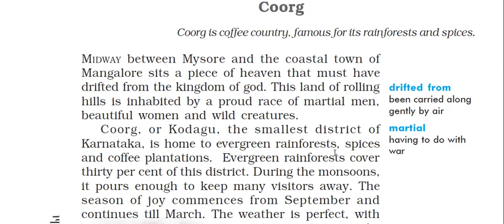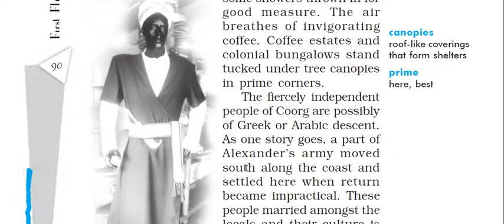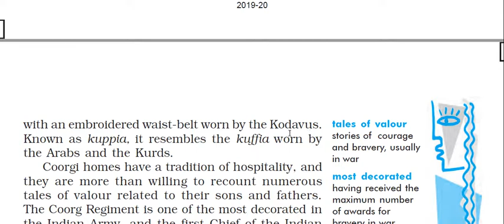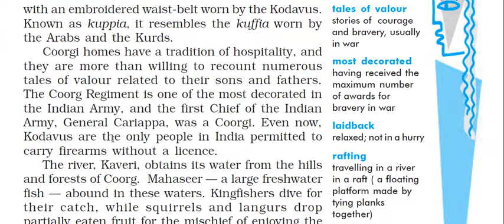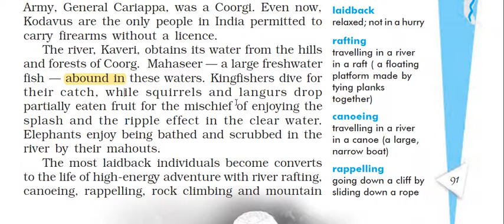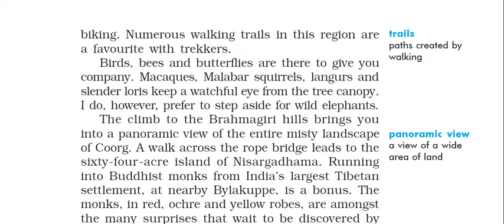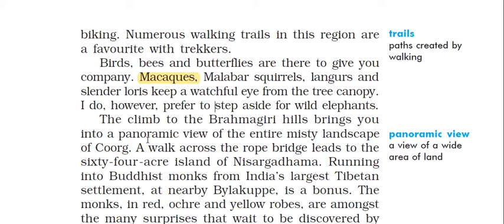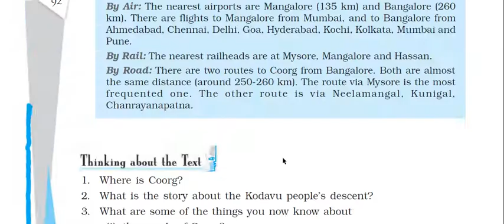Glimpses of India - Coorg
10th class CBSE